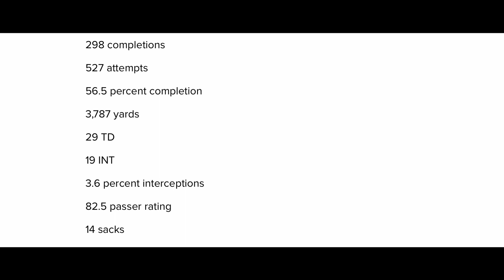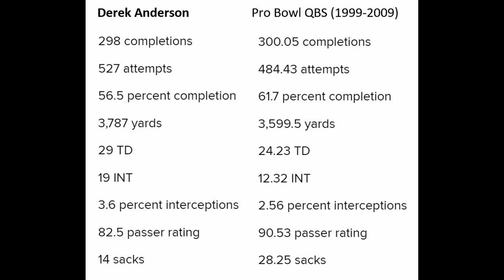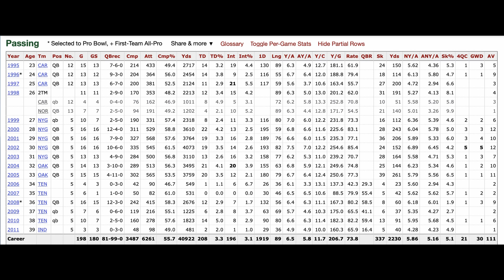Derek Anderson - The worst Pro Bowl QB in history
This is why Derek Anderson is a bonafide scrub and shouldn't have ever made the Pro Bowl.